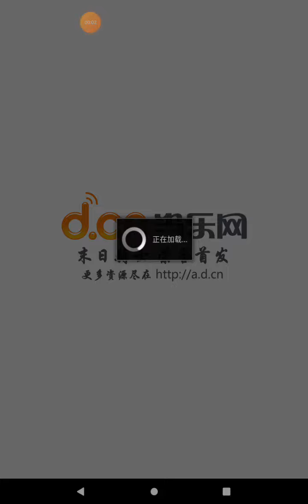игра Helocpter Simulator